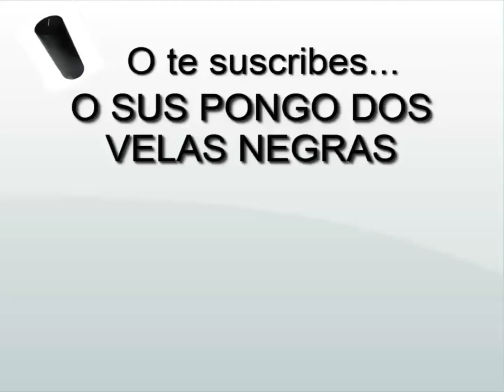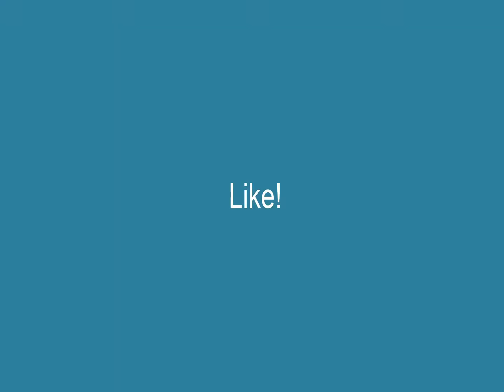13w17a | Y review de seed ;) | Prueba en 1080p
Hoy os traigo la review de la snapshot 13w17a, en parte para demostrarle a un hamijo que se puede tener el minecraft pre 1.6 pirata, y en parte para que disfrutéis esta seed EPICA, y también para que os enteréis de esta snarzop.
Seed: 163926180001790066 (Se tiene que generar el mundo en la 13w16a :( )